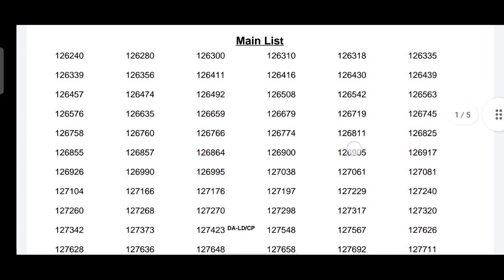UPST ERANAKULAM SHORTLIST വന്നു...